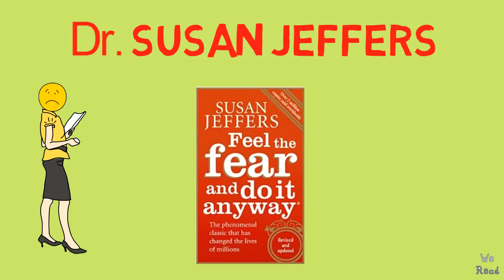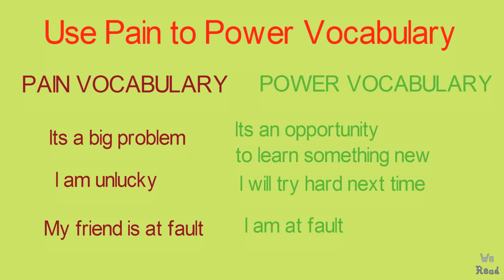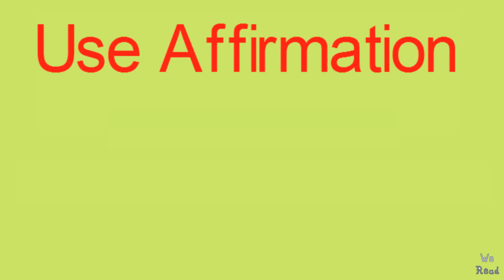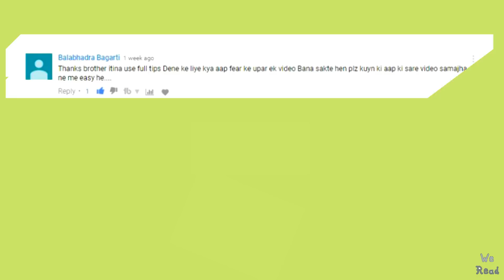How to Overcome Fear & Phobia “FEEL THE FEAR AND DO IT ANYWAY, SUSAN JEFFERS” Book Summary By WeRead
Fear and phobias, we all have, and most of the time it’s just in our mind, we always come across the people who are afraid of one particular thing like cockroach, spider and even success. Our mind can be trained to overcome the fear “SUSAN JEFFERS” in her classic self-help book “FEEL THE FEAR AND DO IT ANYWAY” has given excellent solution to overcome the fear, “Weread” has tried to blend the lesson learnt from the book along with the experience of the life in this video, FEEL THE FEAR AND DO IT ANYWAY, by SUSAN JEFFERS is a book one must have in his collection, especially if someone wants to overcome his fear and to motivate himself to lead a fearless life.